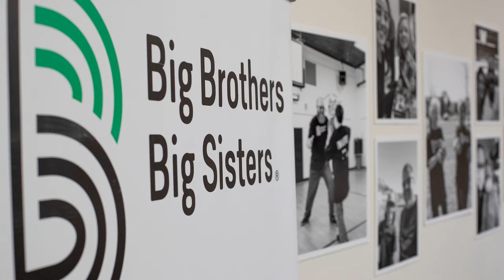Big Brothers Big Sisters Program Helps Both Young And Old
Both Cordell Hayle, 11, and Oliver Maron enjoy the bond they share participating in the Big Brothers Big Sisters program in Boise. The program gives mentorship to youths and provides a rich experience for adults who volunteer their time.